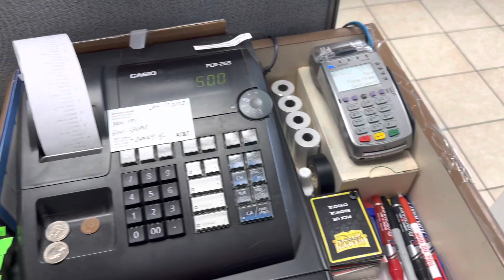Three J’s Sportscards Store Tour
Three J’s Sportscards store tour! Viewing of the inside and outside of my dads store location.